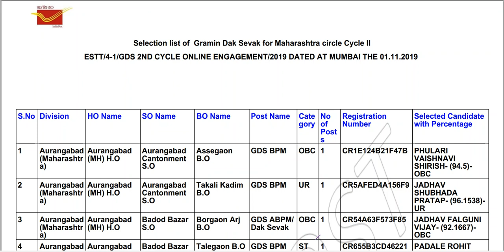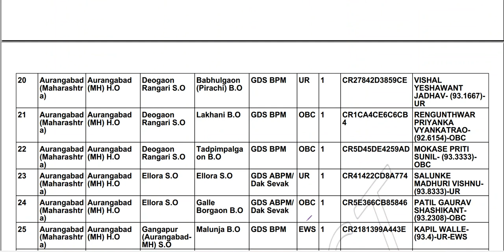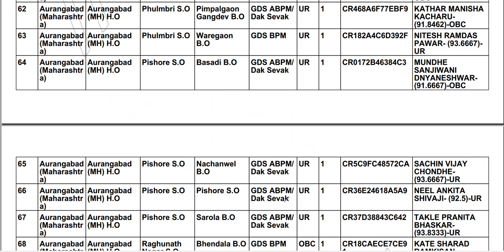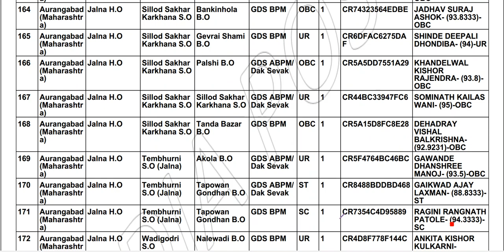GDS 2020 Cutoff,औरंगाबाद विभाग.